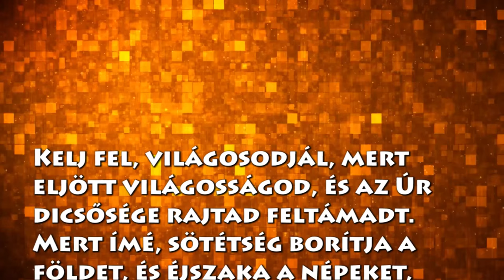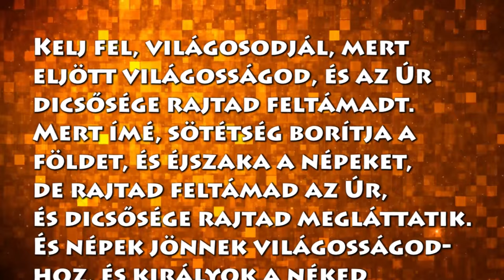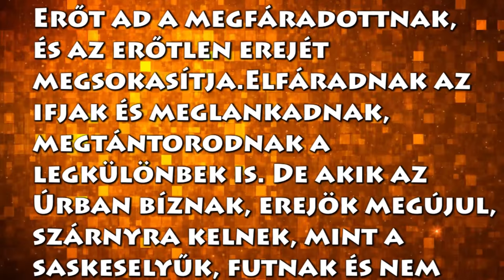Kelj fel, ragyogj, Jézus Jön! - Missziókonferencia 2015.